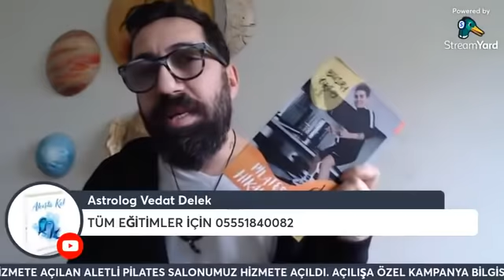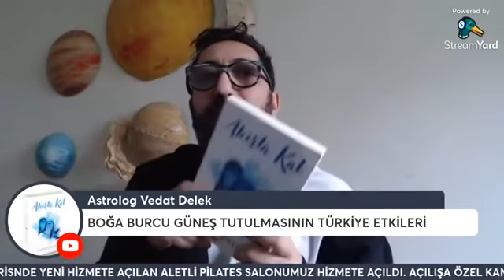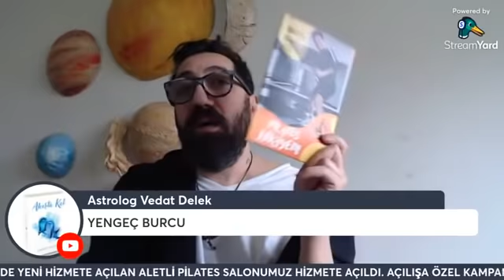HANGİ BURÇLARIN KADERİ DEĞİŞİYOR. BOĞA BURCUNDA GÜNEŞ TUTULMASI MAYIS AYI BURÇ YORUMLARI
HANGİ BURÇLARIN KADERİ DEĞİŞİYOR. BOĞA BURCUNDA GÜNEŞ TUTULMASI MAYIS AYI BURÇ YORUMLARI  HEPSİ VİDEO İÇİNDE

TÜM EĞİTİMLER İÇİN 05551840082 ARAYARAK BİLGİ ALABİLİRSİNİZ. WHATSUP YAZIŞMASI İLE BİLGİ VERİLMEMEKTEDİR.

ASTROLOG VEDAT DELEK NUR VİRAL SOHBETİ 2022 YILINDA BİZLERİ NELER BEKLİYOR.

2022 BURÇ  YORUMLARI  UZUN VERSYON.

ASTROLOG OĞUZHAN CEYHAN 2022 YILI BURÇ YORUMLARI

ANİMASYON KEHANET CİZGİ FİLM OĞUZHAN CEYHAN.

ASTROLOG VEDAT DELEK 2022 YILINDA BURÇLARA ŞANS NEREDEN GELECEK.

SÜRPRİZ BİLGİLER